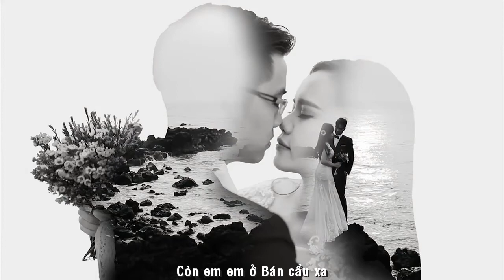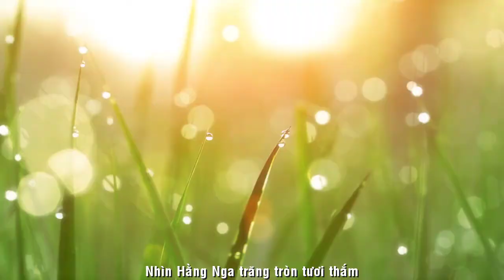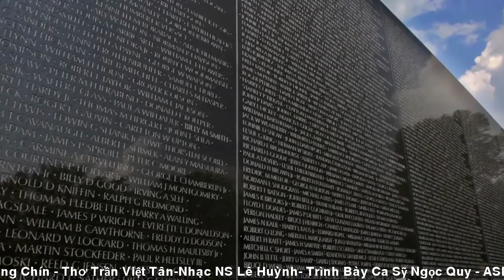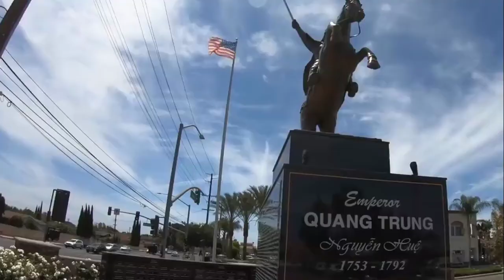[OFFICIAL MV]BÂY GIỜ THÁNG CHÍN||TRẦN VIỆT TÂN-LÊ HUỲNH-NGỌC QUY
TÁC PHẨM:BÂY GIỜ THÁNG CHÍN
THƠ:TRẦN VIỆT TÂN
SÁNG TÁC NHẠC :LÊ HUỲNH
TRÌNH BÀY:NGỌC QUY